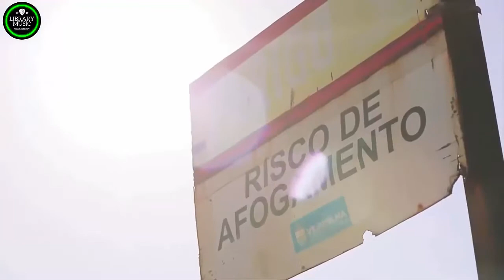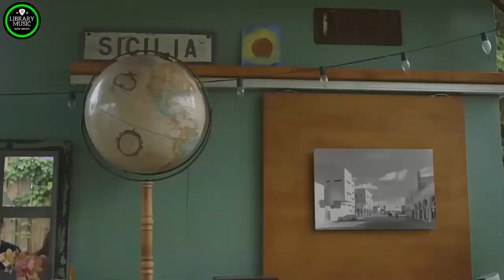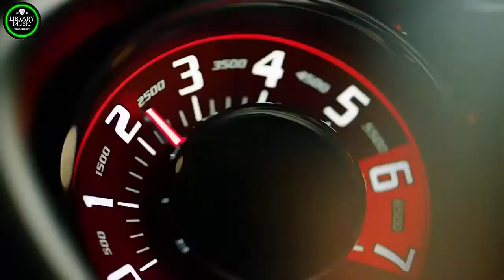Legends Golden Eurodisco Megamix - Disco Hits 1990s Best Old Songs - Disco Music Songs Ever